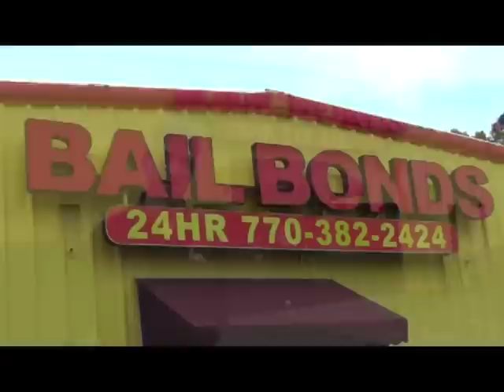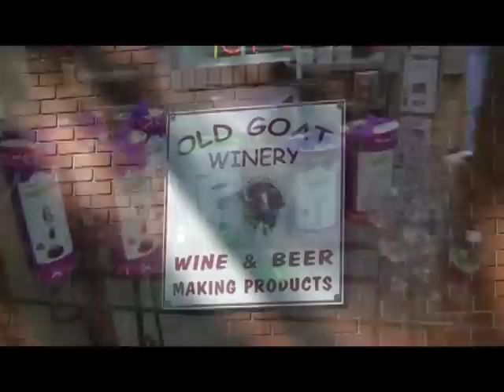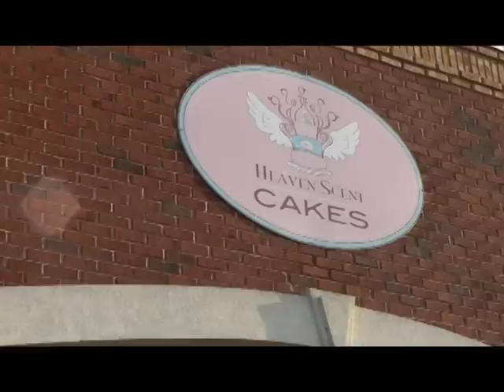Cartersville UNCUT Episode 126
This week: Penny at Cassville Station, The food pantry Northside Church, and the organizers of Every Child is a Star.